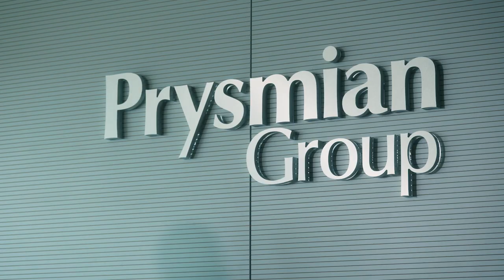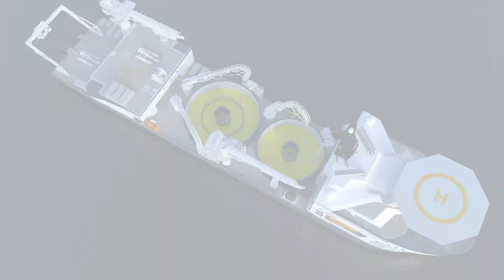Prysmian Group presents Leonardo Da Vinci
Interview to Hakan Ozmen, Prysmian Group EVP Projects Business Unit.